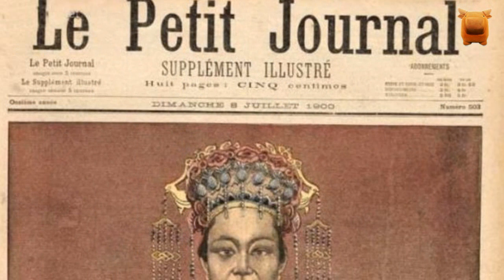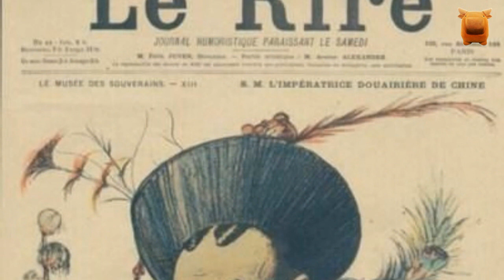清朝末年，法國人眼裡的慈禧和中國竟是這樣...！【楓牛愛世界】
清朝末年，法國人怎樣看慈禧和中國？

看看法國畫報上充滿嘲諷意味幾幅畫，他們形容慈禧是長了牙的笨拙母雞。

西逃的慈禧，1900年8月29日《笨拙》。

太后和她的兒子，1898年10月8日《笨拙》

清朝太后（史蒂芬里德繪）《小巴黎人報》1900年12月23日

慈禧與溥儀

慈禧 出自法國《畫報》1908年6月20日

慈禧和光緒皇帝的遺體在萬壽宮。1908年11月29日法國《小日報》